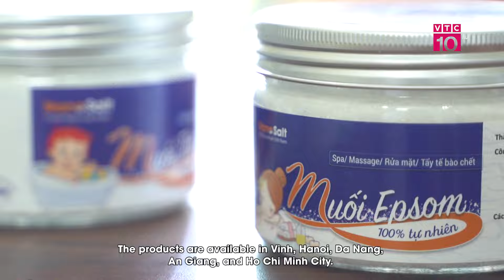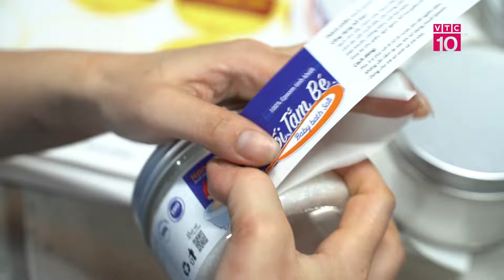MUỐI GIẢM MẶN - LÀN GIÓ MỚI CHO NGÀNH MUỐI VIỆT NAM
VTC10 |